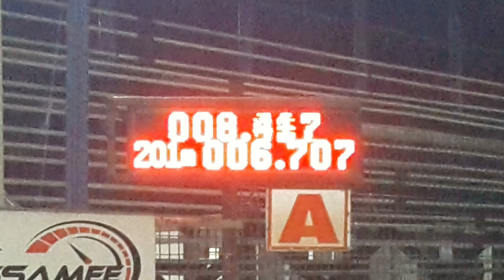ฮอนด้าโซนิกหัวโต บอมรังสิต 10.838 sec. 402 สนามคลอง 14